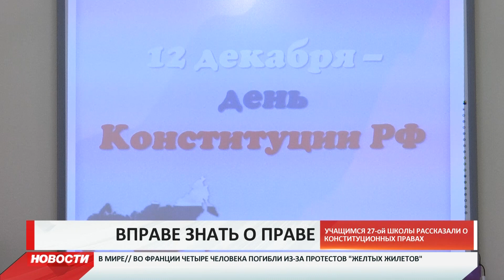Станислав Кесаев встретился с учениками 27 школы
Станислав Кесаев встретился с учащимися 27-ой школы в преддверии дня конституции. Он провел лекцию о правах людей и о том, как зарождалась система законов.

Ученики смогли задать вопросы юристу. Подобные семинары проведут также судьи конституционного суда и работники аппарата. Такие встречи со школьниками и студентами вузов будут проходить и в районах республики. Планируется, что к акции присоединятся и депутаты парламента. Завершатся лекции 12 декабря.

Напомним, что именно в этот день исполнится 25 лет со дня принятия Конституции России.
Мы рядом в:
ok.ru/irystontv